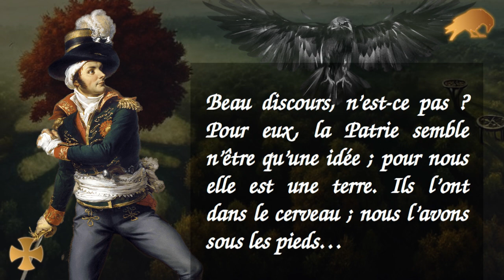Citation. Charette à ses hommes. « Il est vieux comme le diable, le monde qu’ils disent nouveau »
« Notre Patrie à nous, c’est nos villages, nos autels, nos tombeaux, tout ce que nos pères ont aimé avant nous. Notre Patrie, c’est notre Foi, notre terre, notre Roi… Mais leur Patrie à eux, qu’est-ce que c’est ? Vous le comprenez, vous ? Ils veulent détruire les coutumes, l’ordre, la tradition. Alors, qu’est-ce que cette Patrie narguante du passé, sans fidélité, sans amour ? Cette Patrie de billebaude et d’irréligion ? Beau discours, n’est-ce pas ? Pour eux, la Patrie semble n’être qu’une idée ; pour nous elle est une terre. Ils l’ont dans le cerveau ; nous l’avons sous les pieds… Il est vieux comme le diable, le monde qu’ils disent nouveau et qu’ils veulent fonder dans l’absence de Dieu… On nous dit que nous sommes les suppôts des vieilles superstitions ; faut rire ! Mais en face de ces démons qui renaissent de siècle en siècle, sommes une jeunesse, Messieurs ! Sommes la jeunesse de Dieu. La jeunesse de la fidélité ! Et cette jeunesse veut préserver pour elle et pour ses fils, la créance humaine, la liberté de l’homme intérieur… »

François Athanase Charette de La Contrie, héros de la Vendée (1763 – 1796)